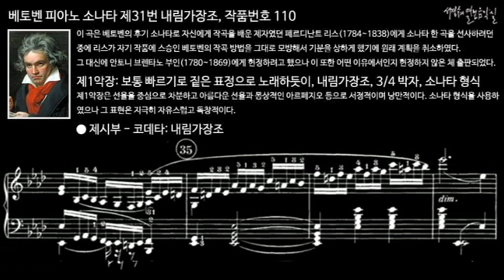베토벤 피아노 소나타 제31번 내림가장조, 작품번호 110 제1악장 제시부 - 코데타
이 곡은 베토벤의 후기 소나타로 자신에게 작곡을 배운 제자였던 페르디난트 리스(1784~1838)에게 소나타 한 곡을 선사하려던 중에 리스가 자기 작품에 스승인 베토벤의 작곡 방법을 그대로 모방해서 기분을 상하게 했기에 원래 계획을 취소하고 그 대신에 안토니 브렌타노 부인(1780~1869)에게 헌정하려고 했으나 이 또한 어떤 이유에서인지 헌정하지 않은 체 출판되었다.

I. Moderato cantabile molto espressivo, A-flat Major, 3/4 meter, Sonata form
제1악장: 보통 빠르기로 짙은 표정으로 노래하듯이, 내림가장조, 3/4 박자, 소나타 형식
제1악장은 선율을 중심으로 차분하고 아름다운 선율과 몽상적인 아르페지오 등으로 서정적이며 낭만적이다. 소나타 형식을 사용하였으나 그 표현은 지극히 자유스럽고 독창적이다. 각 부분이 뚜렷이 구분되지는 않으며 형식적인 면보다는 내용적인 요소로 구성되어 있다.

피아노 소나타 제31번 내림가장조, 작품번호 110 Piano Sonata No. 31 in A-flat Major, Op. 110